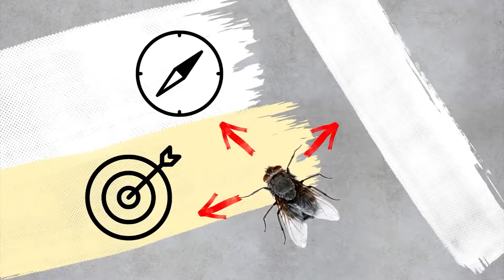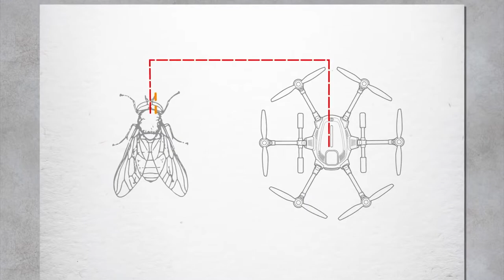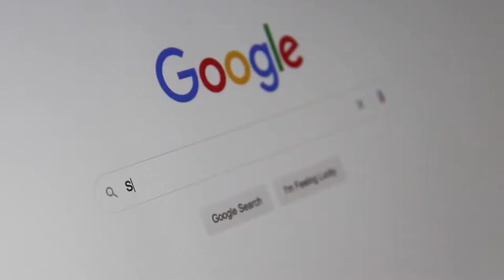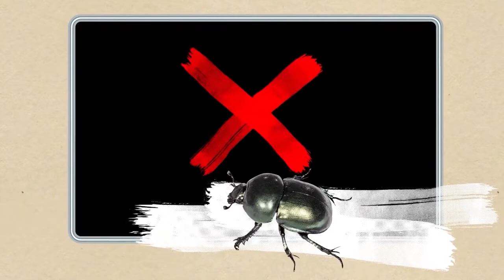Navigator Fliege - Die geheimen Kräfte der Insekten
Stell dir vor, du bist mitten in der Wüste. Da kann doch alles Mögliche passieren, oder? Natürlich hast du keine Ahnung, wo du bist, wohin du als Nächstes gehen sollst und was du überhaupt tun sollst. Alles, was du siehst, ist Sand unter dir und blauer Himmel über dir. Nichts als Sand, bis zum Horizont. Warte, keine Panik. Du hast immer noch ein Smartphone in der Tasche und mit Hilfe von GPS hast du den Weg zur nächsten Siedlung gefunden. Du kannst dich jetzt entspannen, während du unterwegs bist. Du entdeckst Ameisen. Sie rennen über den Sand hin und her, aber sie scheinen genau zu wissen, wohin sie gehen. Wie ist das möglich? Wie kommt es, dass Ameisen wissen, welche Richtung falsch oder richtig ist? Vor allem, weil sie nur den Himmel und den Sand sehen. Ich meine, sie sind Insekten. Winzige, sehr primitive Lebewesen. Gibt es in ihren winzigen Köpfen einen Platz für einen natürlichen Kompass, wenn man bedenkt, dass der Mensch, die Spitze der Evolution, sich nicht immer zurechtfindet? Doch Monarchfalter und Heuschrecken bleiben auf dem richtigen Kurs, während sie über ganze Kontinente wandern.
Bienen und Ameisen haben kein Problem damit, den Weg zu ihrer Kolonie zu finden, selbst wenn sie mehrere hundert Meter von ihr entfernt sind. Um herauszufinden, wie die Insekten das machen, haben Wissenschaftler ein ziemlich seltsames Experiment durchgeführt. Sie banden Fruchtfliegen an Metallstifte und hängten sie in ein Magnetfeld. Die Anlage wurde auf dem Dach des Gebäudes platziert, damit die Insekten keine visuellen Orientierungspunkte haben. Und dann schalteten die Wissenschaftler die Kameras ein. Ich werde dich nicht mit komplexen Berechnungen und Zwischenergebnissen langweilen. Ich komme direkt zur Sache. Es stellte sich heraus, dass Fruchtfliegen mit Hilfe von Mustern aus polarisiertem Licht navigieren und ihren Orientierungssinn nur verlieren, wenn sie mit einem speziellen Filter abgedeckt werden. Die Struktur des menschlichen Auges erlaubt es uns nicht, das Gleiche zu tun. Aber für Insekten, einschließlich Ameisen, ist das so einfach, wie es nur geht. Als der Schweizer Entomologe Felix Sanchez in den 1920er Jahren zum ersten Mal die Navigationsfähigkeiten von Wüstenameisen beobachtete, führte er eine Reihe von Experimenten durch. Sie zeigten, dass Ameisen die Sonne nutzen können, um ihren Weg zurück zur Kolonie zu finden. Als die Wissenschaftler die Sonne blockierten und den Ameisen ein Stück blauen Himmel zeigten, änderten sie die Richtung, als ob sie durch die Polarisation des Lichts verwirrt wären. Ihre Facettenaugen sehen die Welt ganz anders als die des Menschen.
Einige Forscher glauben sogar, dass wir uns im Weltraum viel besser zurechtfinden könnten, wenn wir die Polarisation nutzen würden. Nun, ich weiß es nicht. Ich glaube, die Welt mit den Augen eines Insekts sieht aus wie eine endlose Halluzination, die durch irgendwelche Substanzen hervorgerufen wird. Kurz gesagt, ich könnte so nicht leben. Obwohl die Menschheit gut daran täte, zu lernen, was Insekten bereits können, und sei es nur, um intelligente Drohnen und Roboter herzustellen. Lass mich erklären, was ich meine. Die moderne Robotik verwendet normalerweise teure zusätzliche Sensoren, um zu verhindern, dass die Geräte mit Hindernissen kollidieren. Alles, was Fliegen tun müssen, ist, Fliegen zu sein und in die Sonne zu schauen. Fliegen schaffen mehrere Dinge auf einmal. Sie bleiben am Ziel. Sie müssen sich ihrer Position im Raum bewusst sein. Hindernisse analysieren. Kein Wunder, dass Wissenschaftler, darunter Trevor J. Wardle, versuchen, diese Fähigkeiten der Insekten irgendwie zum Nutzen der Menschheit einzusetzen. Vor allem der Neurowissenschaftler Wardle hat hier bereits einige Erfolge erzielt, indem er analysierte, wie winzige Fliegen komplexe Navigationsaufgaben lösen. Aber das ist nicht genug. Wenn wir es schaffen, genau zu verstehen, wie die Wahrnehmung von Insekten funktioniert, können wir viel coolere Roboter und fortschrittliche Drohnen bauen. Nun, bis jetzt haben wir das hier. Wow! Du hast vielleicht schon gehört, dass die Drohne in diesem Video dafür entwickelt wurde, Postboten-Drohnen auszuliefern. Das ist eine tolle Idee. Sie können Pakete schnell in abgelegene Regionen